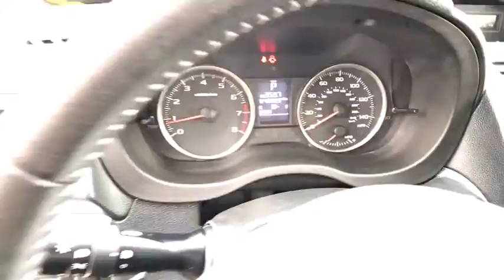2015 SUBARU XV CROSSTREK Reno, Carson City, Northern Nevada, Roseville, Sparks, NV F8241059T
YELLOW USED  2015 SUBARU XV CROSSTREK available in Reno, Nevada at Lithia Volkswagen Reno. Servicing the Carson City, Northern Nevada, Roseville, Sparks, NV area.
2015 SUBARU XV CROSSTREK 5DR AUTO 2.0I PREMIUM - Stock#: F8241059T - VIN#: JF2GPADC8F8241059

REDUCED FROM $19,912!, PRICED TO MOVE $600 below Kelley Blue Book! CARFAX 1-Owner, Excellent Condition. Heated Seats, Moonroof, iPod/MP3 Input, Bluetooth, CD Player, Back-Up Camera, POPULAR PACKAGE #2, MOONROOF PACKAGE READ MORE!br /br /KEY FEATURES INCLUDEbr /All Wheel Drive, Heated Driver Seat, Back-Up Camera, iPod/MP3 Input, Bluetooth, CD Player, Aluminum Wheels, Heated Seats. Rear Spoiler, MP3 Player, Privacy Glass, Remote Trunk Release, Keyless Entry. br /br /OPTION PACKAGESbr /MOONROOF PACKAGE: Power Moonroof, POPULAR PACKAGE #2: Installation time: 91, Auto-Dimming Mirror w/Compass & HomeLink Part number H501SFJ101, All Weather Floor Mats Part number J501SVA200, Rear Seat Back Protector Part number J501SFJ600, Rear Bumper Cover Part number E771SFJ400, Splash Guards Part number J101CFJ270. Subaru Premium with Sunrise Yellow exterior and Black interior features a 4 Cylinder Engine with 148 HP at 6200 RPM*. Non-Smoker vehicle. br /br /EXPERTS REPORTbr /Edmunds.com's review says Standard all-wheel drive; relatively strong off-road capabilities; spacious seating; good fuel economy; generous standard features.. Great Gas Mileage: 34 MPG Hwy. br /br /EXCELLENT VALUEbr /Was $19,912. This XV Crosstrek is priced $600 below Kelley Blue Book. Approx. Original Base Sticker Price: $23,300*. br /br /MORE ABOUT USbr /Lithia Volkswagen of Reno sells new, and used, cars, trucks and SUVs, near Sparks and Carson City, Nevada. We offer easy financing options and best in market no haggle pricing for an easy and transparent purchase experience. Our sales team is open seven days a week to help you. Just a few miles south of I-80 and downtown Sparks, we are located at 7063 South Virginia Street in Reno. Plus any applicable finance charges. All vehicles subject to prior sale.br / Some of our Pre-Owned vehicles may be subject to unrepaired safety recalls. Check for a vehicle's unrepaired recalls by VIN at